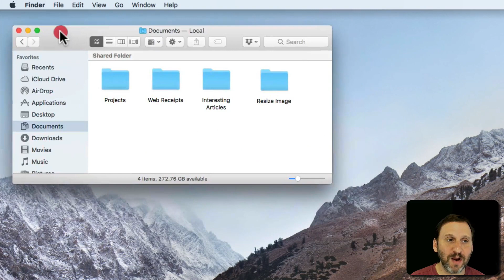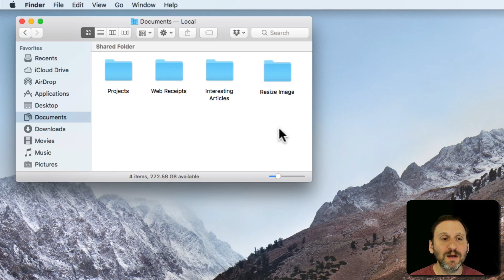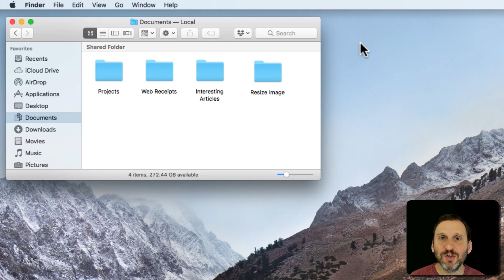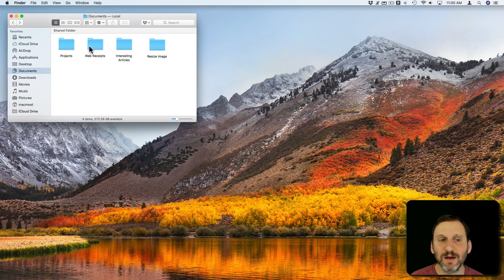A Beginner's Guide to Resizing Mac Windows (#1626)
You can resize a window in the Finder and almost any app by clicking and dragging on the edges or corners of a window. You can use the Option key to drag opposite sides or all sides at once. The sides of a window will stop at the edges of the screen. You can also double-click a corner or edge to move that side to the edge of the screen or fill the entire screen without going into full screen mode.